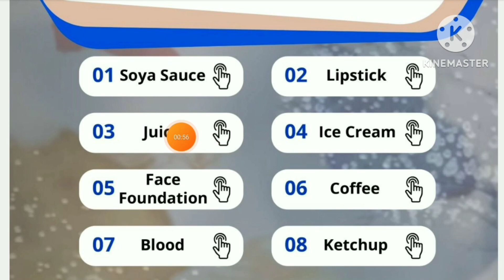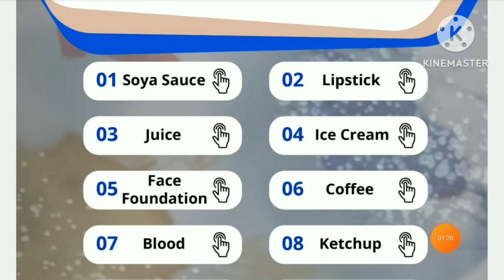modicare remove guide PDF download kaise karen | modicare new offer | modicare month offer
modicare new offer PDF